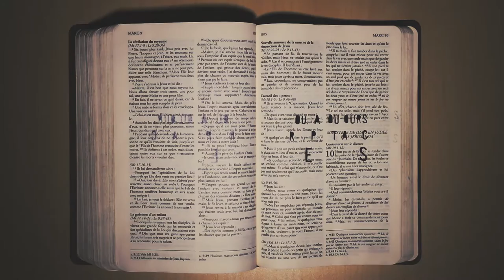Tout a toujours rapport avec Jesus